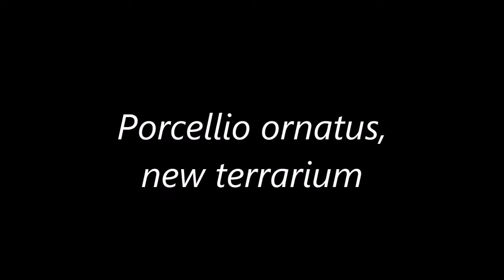Porcellio ornatus #5 - Montaje nuevo terrario